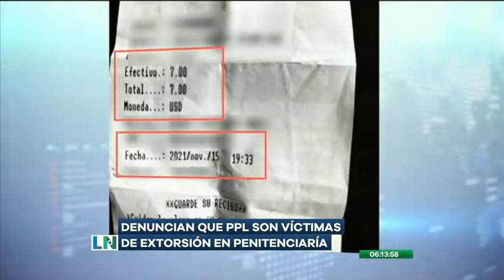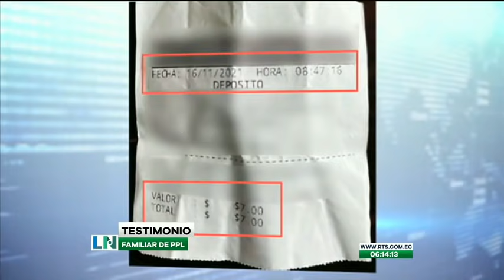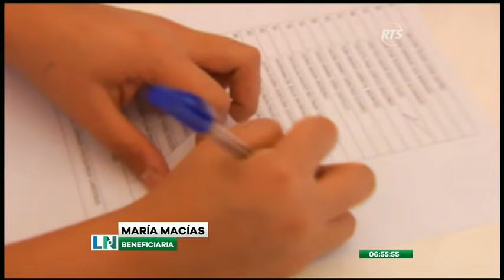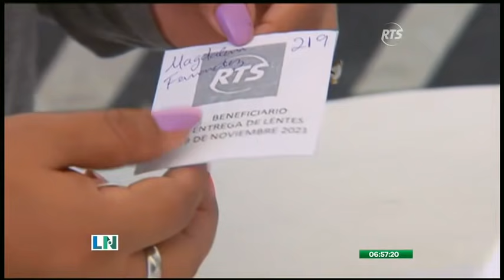El Despertar de la Noticia: Programa del 18 de Noviembre de 2021